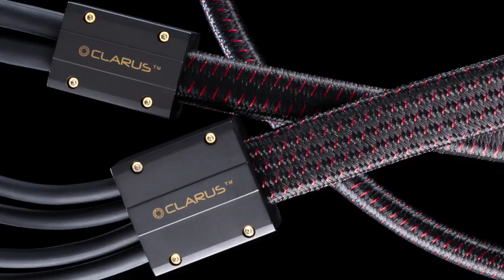Jay Victor, Cable Designer - Clarus Cable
After a short absence, audiophile cable brand Clarus Cable is now available in Australia once again.